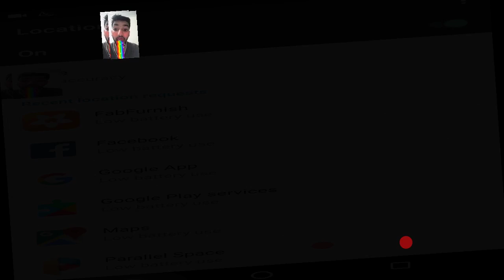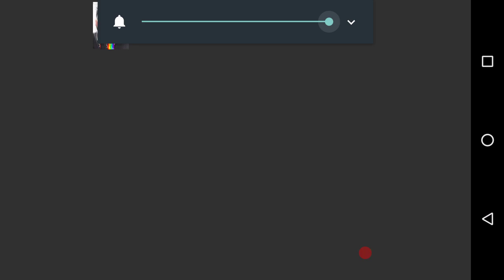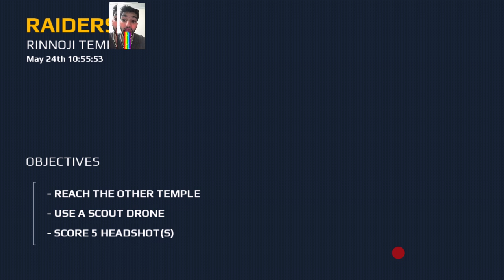Modern combat video 3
modern combat new mission although I failed